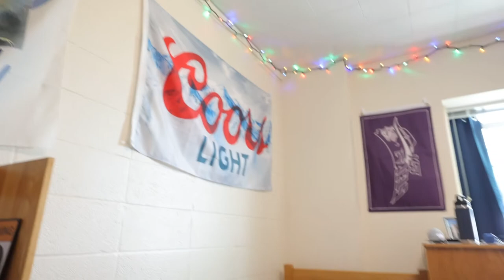FINALS WEEK Almost KILLED ME at UMD | University of Maryland, College Park